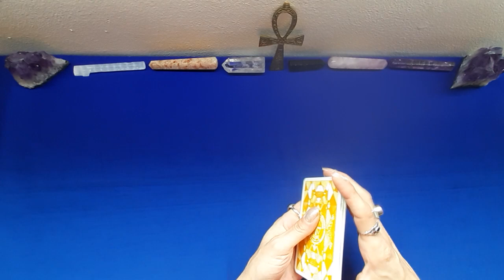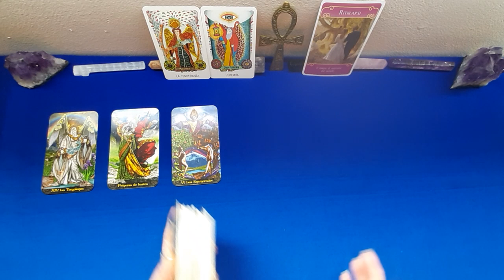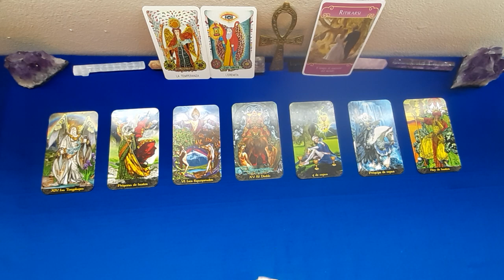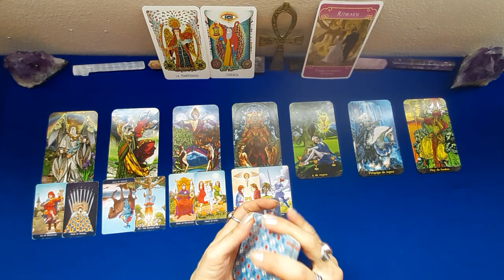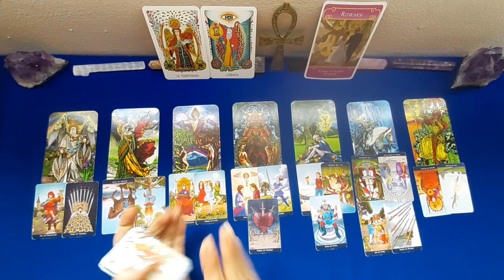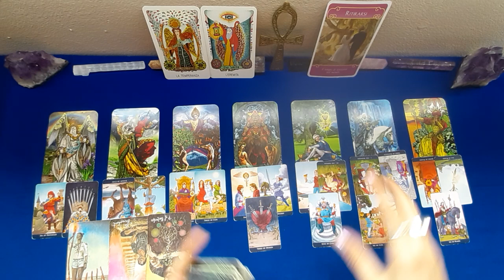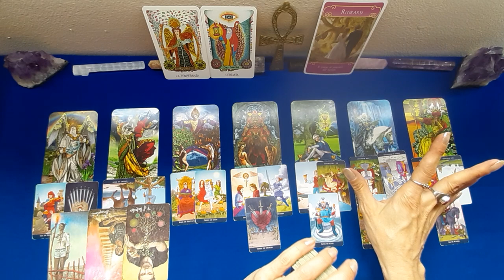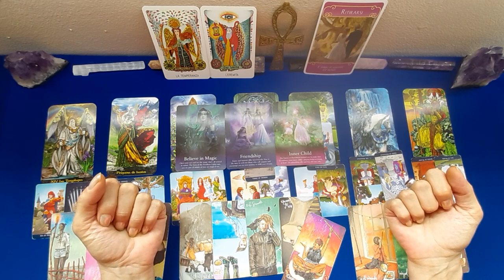ACQUARIO💜AMORE 2A META' LUGLIO 2022